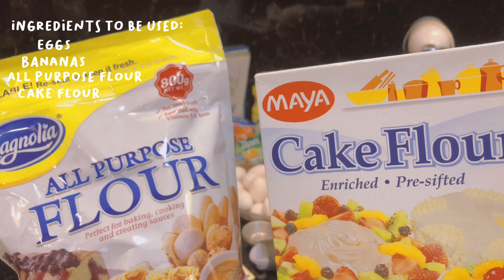bake with me 🍰 : making banana bread, muffins & chiffon cake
[ ~ open  me (*≧ω≦*) ]

hello everyone !! 🌥☘️

in today’s video, i’ll be making banana bread, chiffon cake and muffins with the help of my mom, this video was really fun to film because i had to chance to hangout with my mom hehe, i hope you guys enjoy this simple and yet aesthetic vlog !

— I hope you don't mind that I'm still learning and developing my editing style haha

— please try your best to stay healthy during this pandemic!! always put on your masks and maintain proper social distance. it's also important to drink plenty of water and get a plenty of rest !

lovelots,
berna 🌷

🍄 editing::
filmora, capcut, picsart, phonto and pinterest

( pls don’t mind the tags lol )